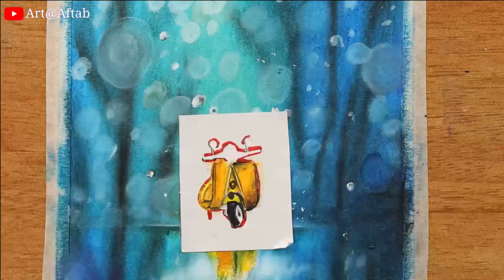Scooter in the Rain / Drawing with oil pastels / Step by step oil pastel drawing / Rainy season art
How to draw easy and simple scenery for beginners with oil pastels. Drawing a scenery of sunset step by step.

Drawing simple landscape for kid with oil pastels.
How to draw simple sunset scenery.
Easy drawing for beginners.
Drawing scenery of nature.

Have fun !!!

1. DOMS Oil pastels ( 50 shade )
2. DOMS Oil pastels ( 25 shade )
Tissue Paper
Masking tape
10B Pencil
White Glass marking pencil
White Gel Pen
White Correction pen

Canon 200d
Canon 6d
Ring Light
Side Lights

HowtoDrawSimpleLandscape Easy painting